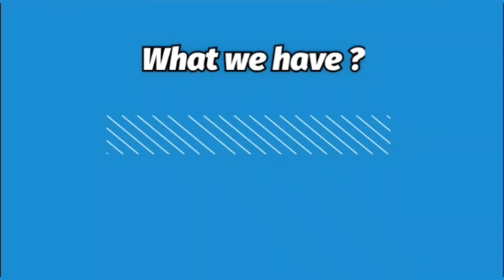Pashmina woollen Suits • Best quality at Best Prices • 1450/Free Ship • NJC